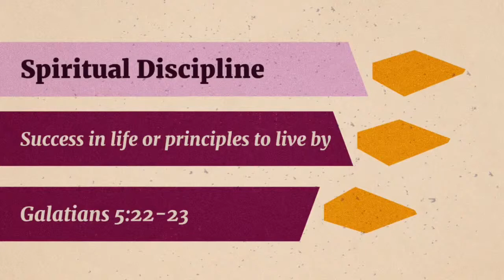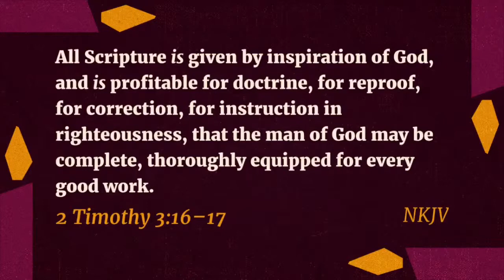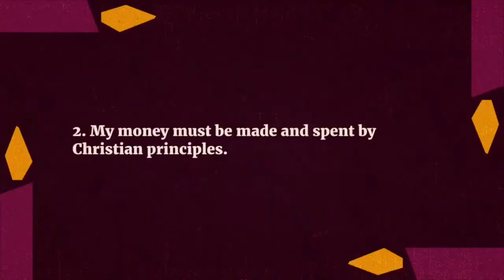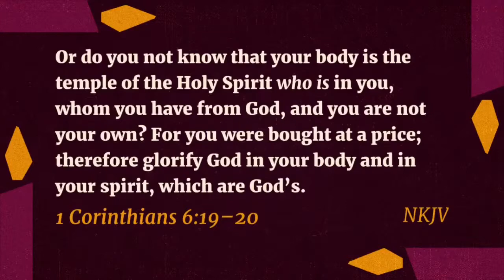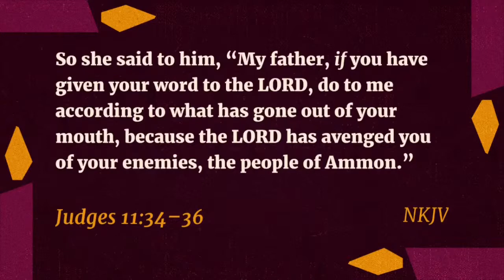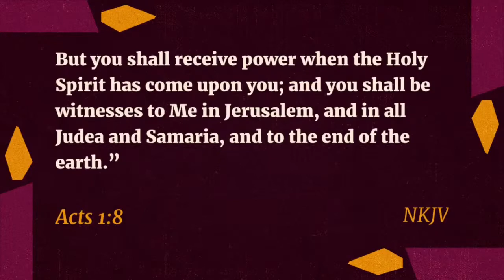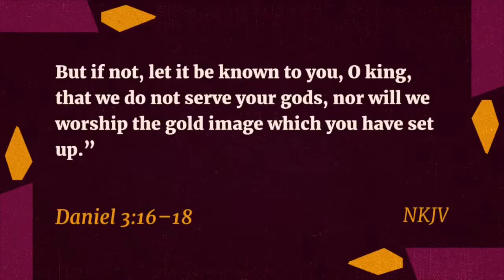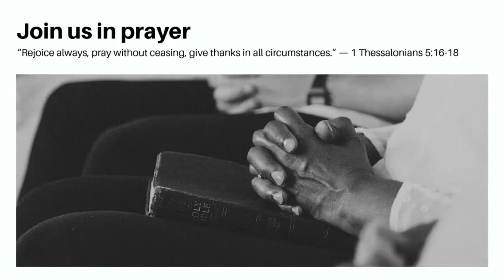Spiritual Discipline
Success in life/principles to live by.